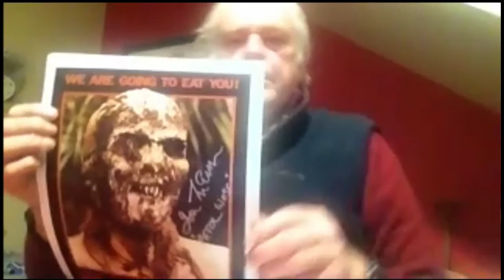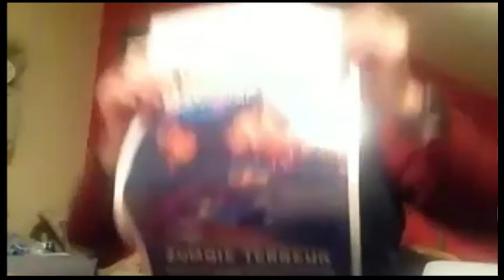Ian McCulloch Private Signing!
Here are some clips of from the digital private signing we had with Euro Horror legend Ian McCulloch! :) If you missed out, no worries! We will have extra signed photos available on our site mid November.